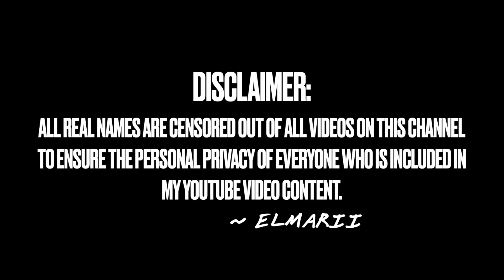Elmarii’s cousin (name withheld) makes an awesome catch.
Featuring -_*ALL REDACTED*_- (sorry — privacy)

Edited with Final Cut Pro. Filmed on iPhone SE.

This channel is designed to be friendly for families and viewers of all ages. Please note that comments are strictly moderated and are held for review by default on new uploads on this channel. Opinions will not be silenced as long as they are respectful.
■ No spamming "first". It’s pointless.
■ No offensive discussions.
■ No blatant or repetitive disrespect.
■ No verbal harassment.
■ No minced oaths. Most of these are also censored from the content on this channel.
■ No profanity (including vain deity references). This is also censored from the content on this channel.
■ No slurs (antisemitic, ethnic, racial, sexual, et cetera). These are also censored from the content on this channel.
■ No name reveals (including during live streams). This could possibly lead to doxing, or may even be a form of doxing in some cases. Real names are censored from the content on this channel unless featured guests or YouTubers use their real names on their own channels or do not disallow the uses of their real names.
■ No unlisted inappropriate material.
■ No feeding trolls. They just want to make you angry.
■ Report scam/spam bots.
Any comments with inappropriate content are intolerable and will be removed. Live chat for a stream may also be disabled to some extent (turning on Slow Mode, restricting live chat to subscribers or members, or turning off live chat completely) if the majority of comments are inappropriate. Comments may also be removed if the icons or usernames of commenters are deemed exceedingly inappropriate or unsafe after review, and comments or commenters may also be blocked or reported depending on severity and frequency as well as comments’ content.